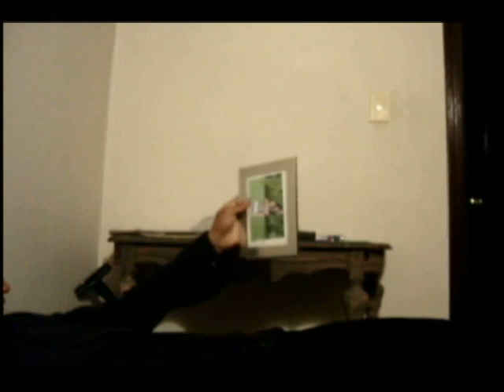soledad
solo en casa